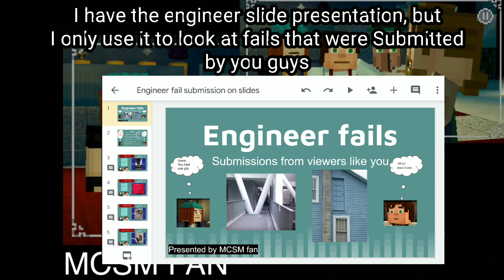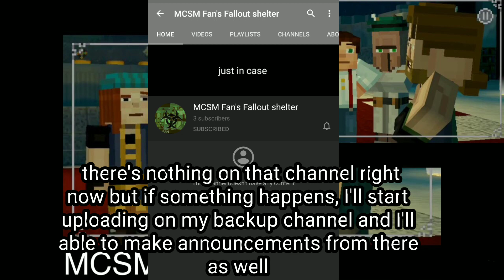I made a backup Channel